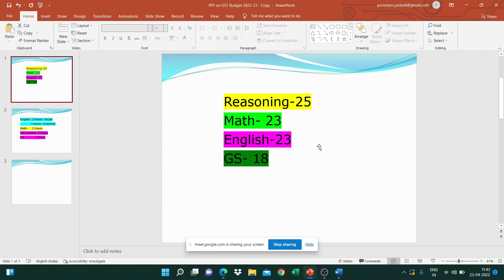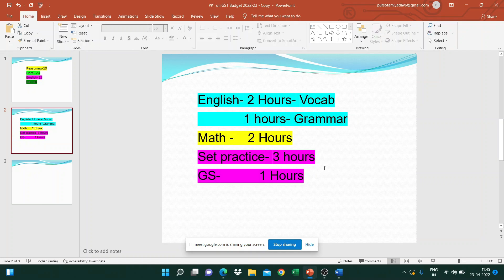MTS/Havaldar 1st Class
Best practice Book
Best English Grammar Book (A mirror of Common Error)
Bes Math Book

CBIC & CBN Havaldar Vacancy

ssc hawaldar,

cbic & cbn full form,

cbic & cbn havaldar job profile,

cbic job profile

,cbn job profile,

cbic & cbn havaldar recruitment 2022,

cbic & cbn new vacancy 2022,

study for dreams,ssc mts 2022,

cbic & cbn havaldar job profile | cbic \u0026 cbn की नौकरी कैसी होती है ?

क्या काम करना होता है ?,

cbic & cbn havaldar physcial,

cbic & cbn havaldar age limit,

cbic & cbn havaldar me kya kaam krna hota hai,

cbic & cbn havaldar naukari kaisi hoti haiCBIC & CBN Havaldar Vacancy

ssc hawaldar,

cbic job profile

,cbn job profile,

cbic & cbn havaldar naukari kaisi hoti hai